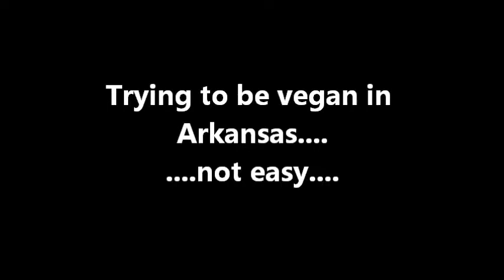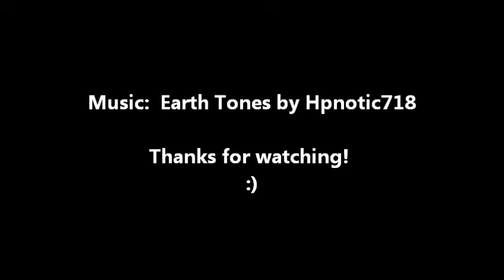Being a Vegan in Arkansas...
Sorry I haven't made a video in so long.  This is just a mild rant about how different it is here compared with Calif.  I had to leave California tho, so I'll just have to make the best of my situation :)